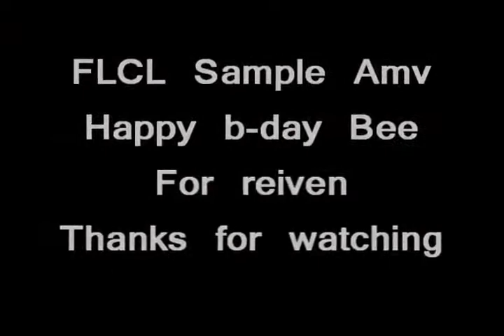"FLCL Sample Amv [Read descrption]" [xMajinAMVx]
Yup, a really great basic video that was made by MajinAMV in mid 2010, really love it, so i figured it deserved a spot here on the channel!